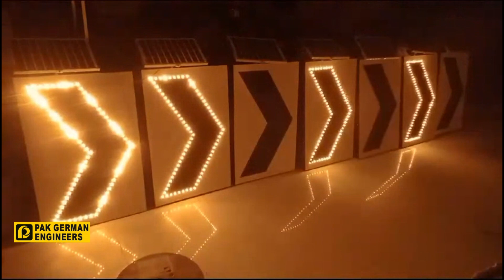PGE LED Shervon Signs, Solar Powered.